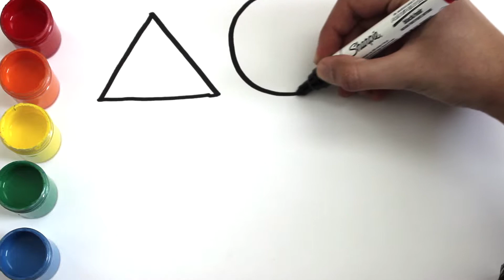Shapes Coloring and Drawing Glitter Painting Learn Colors for Kids Toddlers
Learn 4 shapes! Triangle, Circle, Heart, and Diamond!
Drawing, Painting, Coloring, Glitter
More drawing videos coming every day!